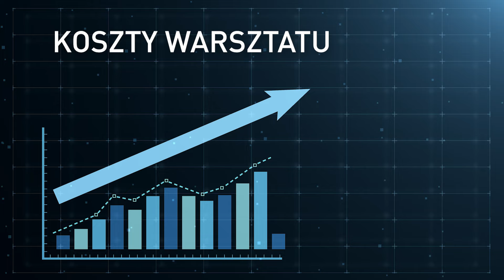Energy saving - SPECTRAL UNDER 00-RACE [ENG SUB]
Energooszczędne produkty SPECTRAL pozwalają nie tylko znacząco obniżyć koszty grzania kabiny lakierniczej, ale także koszty czasu pracy! 💸
Ekstremalnie szybki podkład 𝗦𝗣𝗘𝗖𝗧𝗥𝗔𝗟 𝗨𝗡𝗗𝗘𝗥 𝟬𝟬-𝗥𝗔𝗖𝗘 jest gotowy do szlifowania już po 20 minutach od aplikacji! ⏱
Skróć proces lakierowania bez uraty jakości końcowej i płać mniej za rachunki energii! 💰
Poznaj pozostałe energooszczędne produkty SPECTRAL. 👇
LINK DO LP

EN 🇬🇧 (switch on subtitles)
Energy-saving SPECTRAL products line allows not only to significantly reduce the costs of heating the spray booth, but also the costs of labour! 💸
Extremely fast 𝗦𝗣𝗘𝗖𝗧𝗥𝗔𝗟 𝗨𝗡𝗗𝗘𝗥 𝟬𝟬-𝗥𝗔𝗖𝗘 primer is ready for sanding just 20 minutes after application! ⏱ Shorten the painting process without losing final quality and pay less on your energy bills! 💰
Find out more about the energy-saving SPECTRAL products line. 👇
LINK DO LP